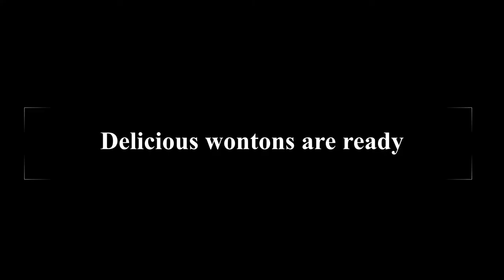Making of Wontons I Chinese Dumpling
Wonton is a kind of Chinese dumpling. It can be cooked in various forms like steamed, deep-fried or in soup. In this video, you will see how to wrap dumplings, how to fill the wonton wrappers with sea food and finally how to cook delicious wontons in easy steps.